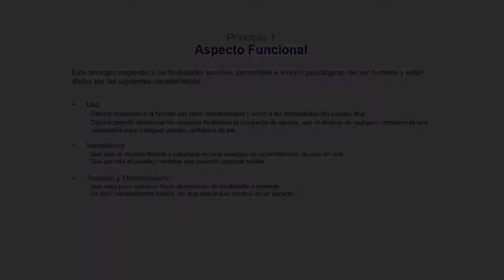Diseño estratégico aplicado a Proyectos de Mobiliario para espacios Residenciales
🔎💻 ¡Empieza a capacitarte sobre Diseño estratégico aplicado a Proyectos de Mobiliario para espacios Residenciales!: 💻
Lleva adelante esta capacitación con David Flores Gerente de proyectos de Arquitecma. ¿Qué esperas? inscríbete ahora y tendrás además acceso a todos nuestros videos de capacitación, nuestras publicaciones de Construcción, Minería, Arquitectura y leer cientos de artículos técnicos.